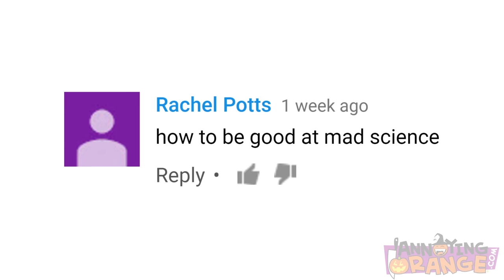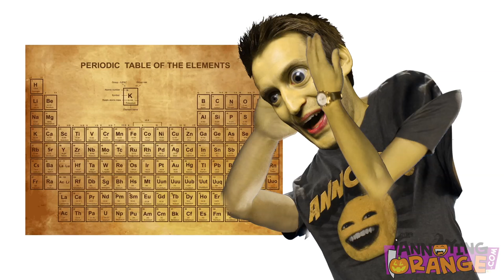HOW2: How to Be a Mad Scientist!